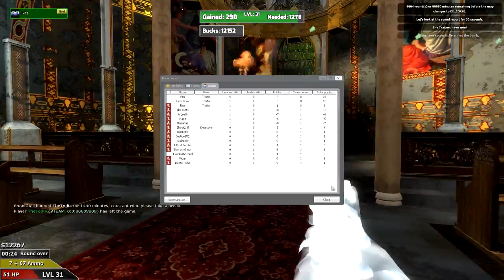C4 Challenge - (TTT) S6E23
"Trouble in Terrorist Town (TTT) is a game mode included with Garry's Mod. The game is about a group of "terrorists" who have traitors among them, out to kill everyone who's not a traitor.